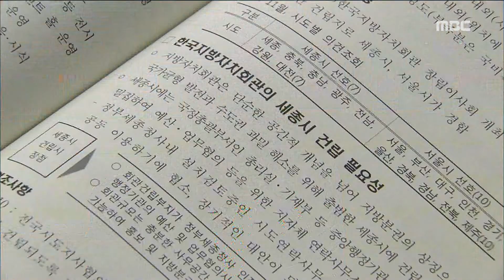[뉴스데스크]충청 의석수 늘려달라 요구 노골화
◀ＡＮＣ▶
인구변화에 맞춰 국회의원 수를 조정하자는 충청권 목소리가 컨지고 있습니다.

오늘은 호남 의석수를 줄여서 충청 선거구를 늘리자고 아예 대놓고 주장했습니다.

헌법소원을 검토해야 한다는 말도 나왔습니다.

먼저 윤근수 기자가 보도합니다.

           ◀ＥＮＤ▶

국회의원 선거구를 늘리자는 데
충청권은 똘똘 뭉쳐 있습니다.

국회의원들도 여야가 한 목소리입니다.

특히 새누리당이 적극적입니다.

지난달에 정우택 의원이 최고위원 회의에서
문제를 제기하더니
이번엔 충청권의 새누리당 국회의원들이
공동으로 기자회견을 열었습니다.

논리는 간단하고 분명합니다.

           ◀ＩＮＴ▶박성효 의원
(어떻게 인구가 5만이  많은 대전이 광주보다 2석이 적습니까? 어떻게 충청이 호남보다 5석이 적습니까? 설명이 가능합니까?)

선거구 조정 얘기가 처음 나올 때는
구체적으로 어디를 줄이자는 말은
애써 삼가더니
이젠 대놓고 호남을 걸고 넘어집니다.

인구 비례에 맞지 않는 선거구는
표의 등가성 문제를 불러오고
국민의 평등권을 침해한다며
헌법 소원도 검토하겠다고 밝혔습니다.

           ◀ＩＮＴ▶정우택 최고위원
(헌법재판소에서 판결해주면 탄력을 받을 것이라고 생각합니다.)

대전과 세종시, 충청남북도 등
충청권의 4개 시도는
일찌감치 공동 행보에 나섰습니다.

행정협의회를 통해 논의를 이어가더니
이달 말까지 국회와 중앙선관위에
선거구 조정을 건의한다는 계획도 세웠습니다.

충청권 인구가 호남권 인구를 추월하자
기다렸다는 듯이 터져나온
선거구 증설 요구는
갈수록 노골화하고, 한층 거세지고 있습니다.